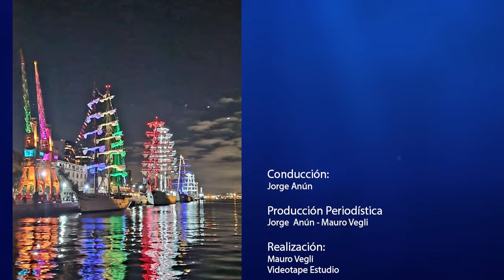CLUB GRAL. CERRI, organiza proximo evento pejerry de costa en Guamini